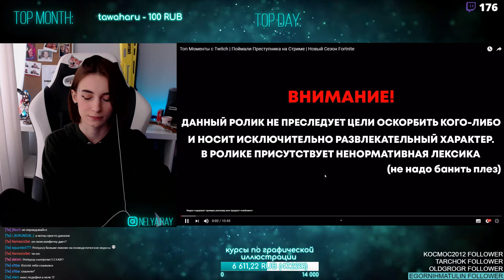nelyaray смотрит Топ Моменты с Twitch | Поймали Преступника на Стриме | Новый Сезон Fortnite